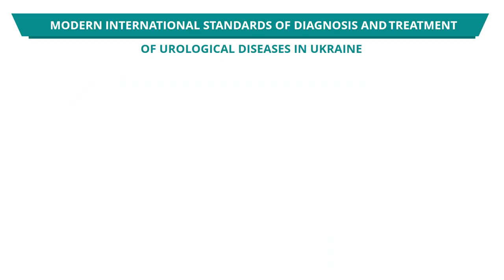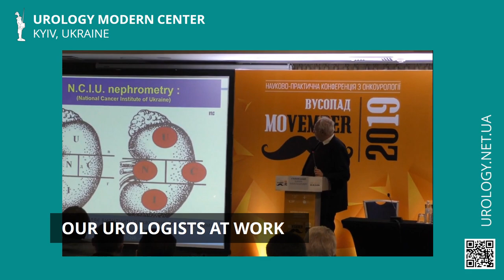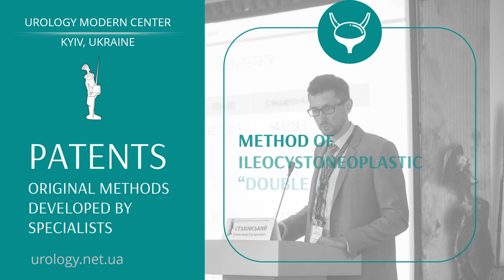Urology Modern Center (Kyiv, Ukraine) prof. Stakhovsky E., Vitruk Y. MD, other leading urologists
MODERN INTERNATIONAL STANDARDS OF DIAGNOSIS AND TREATMENT OF UROLOGICAL DISEASES IN UKRAINE
blue light flexible cystoscopy and biopsy for bladder examination
flexible nephroscopy & ureteroscopy & biopsy for kidney examination
ultrasound–guided transperineal & transrectal prostate biopsy
endoscopic methods of diagnosis and treatment
laparoscopic surgery in urology and urological oncology
open operations in complex clinical cases

MODERN INTERNATIONAL STANDARDS OF DIAGNOSIS AND TREATMENT
PROSTATE CANCER
BLADDER & URETERAL CANCER
KIDNEY CANCER

Modern methods of cancer diagnosis
Plastic and reconstructive urology
Urological Oncology and Oncosurgery
Minimally Invasive Surgical Procedures
Female urology
Pediatric Urology
Endoscopy
Laparoscopy
Modern medical equipment & comfortable accommodation

THE LEADING UROLOGISTS AND ONCOUROLOGISTS OF UKRAINE
DR. STAKHOVSKY Eduard (professor, MD, urologist of the highest category, oncologist, pediatric urologist, Chair of Ukrainian UroOncological Society)
DR. VITRUK Yuriy  (Ph.D., urologist of the highest category, oncologist, ultrasound doctor, pediatric urologist)
DR. VOILENKO Oleg (Ph.D., urologist of the highest category, oncologist, ultrasound doctor, pediatric urologist)
DR. VITRUK Vasyl (Ph.D., urologist of the highest category)
DR. GARBAR Ruslan (Urologist)
DR. STAKHOVSKY Oleksandr (Ph.D., urologist of the highest category, oncosurgeon)

The medical center with accommodation is located at
08136, Kyiv region, Kyiv-Svyatoshinskiy district, Kryukivshchyna,
st. Yaroslava Mudrogo, 51 (3rd floor of Ami clinic).

Consultations are in the consulting office at 03022, Kyiv, str. Vasylkivska 45
- in the building of the Institute Kavetsky, 1st floor, behind the turnstile on the left. It's next to the National Cancer Institute of Ukraine.
The nearest metro station is "Vasylkivska".